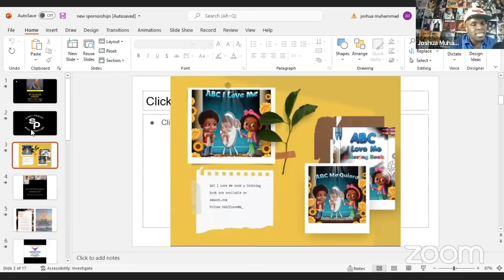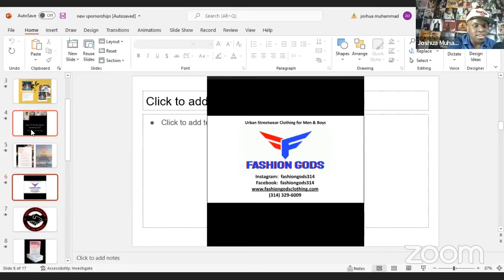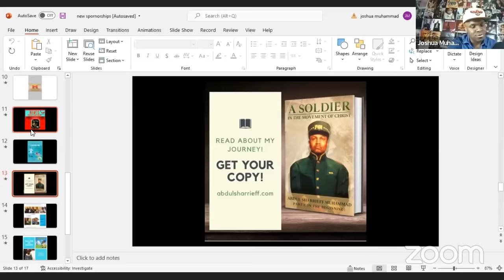Min Nuri on Min Farrakhan asking him to raise charity, the loss of his daughter, & Ramadan